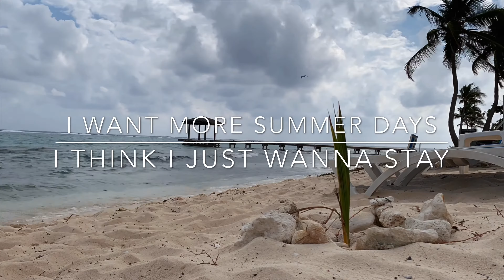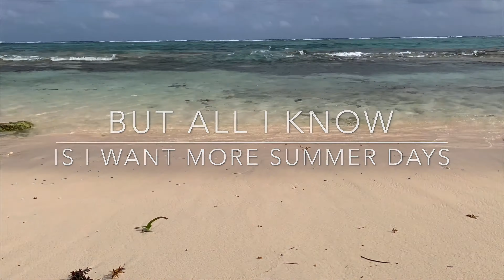Midsummer Days (Official Lyric video)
Donoven Gomez’s new single Midsummer Days